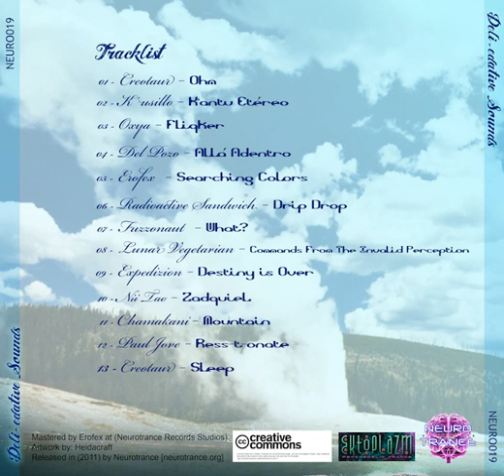13 Creotaur - Sleep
V.A. - Deli-edative Sounds (2011)

01 - Creotaur - Ohm (60 BPM)
02 - Kusillo - K'antu Etéreo (78 BPM)
03 - Oxya - Fliqker (101 BPM)
04 - Del Pozo - Allá Adentro (95 BPM)
05 - Erofex - Searching Colors (80 BPM)
06 - Radioactive Sandwich - Drip Drop (105 BPM)
07 - Fuzzonaut - What? (80 BPM)
08 - Lunar Vegetarian - Commands From The Invalid Perception (90 BPM)
09 - Expedizion - Destiny is Over (111 BPM)
10 - Nütao - Zadquiel (108 BPM)
11 - Chamakani - Mountain (93 BPM)
12 - Paul Jove - Ress-t-onate (64 BPM)
13 - Creotaur - Sleep (64 BPM)

Deli-edative Sounds, the new Neurotrance Records compilation, is an oasis of ambient sounds. Fusing hypnotic beats, sublime atmospheres, and meditative downtempo textures with a modern backdrop of delicate melodies and rich soundscapes, this release is both soothing and danceable, featuring 13 songs selected by Erofex to dream and relax your ears and soul! Cover by Heidacraft.